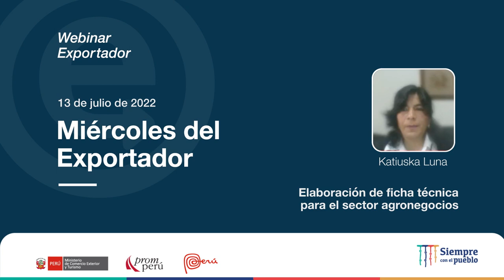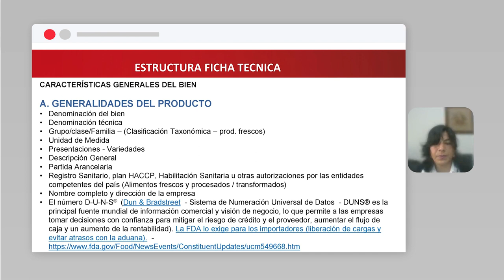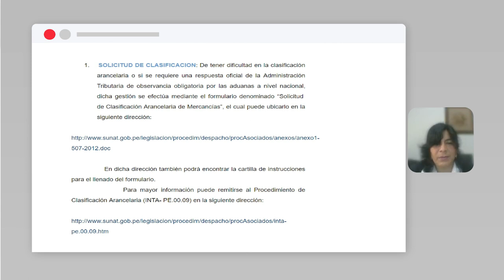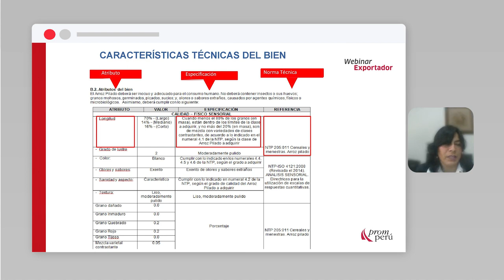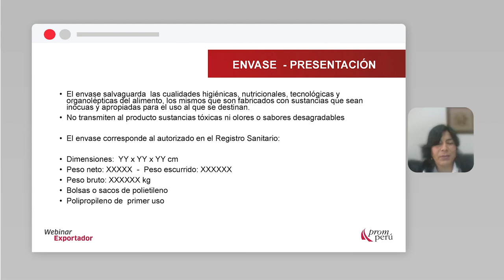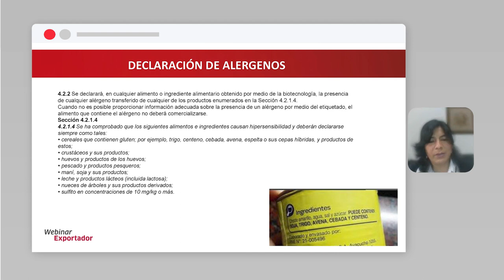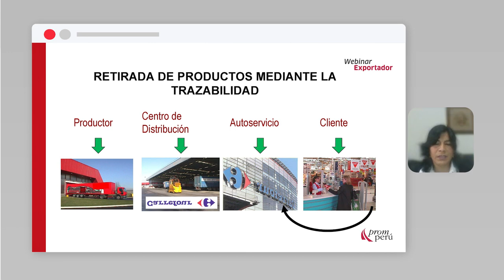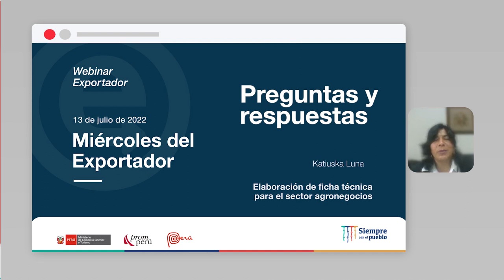Elaboración de ficha técnica para el sector agronegocios: LUNA, Katiuska (13/07/2022)